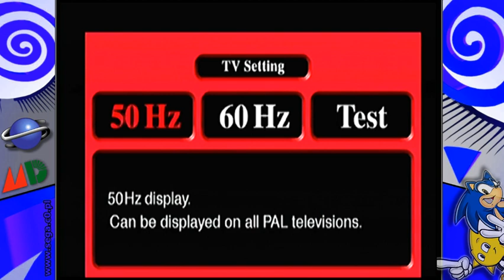Ferrari F355 Challenge CameraView Hack | SEGA Dreamcast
ⓒ SEGA | Gameplay sample with Camera view hack | Genre : Racing